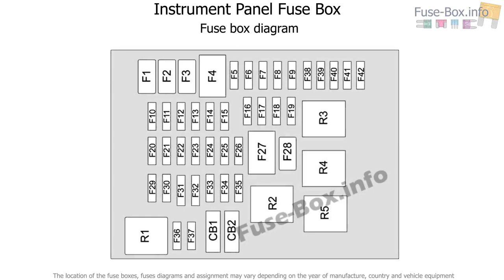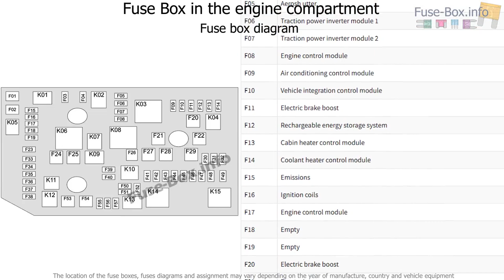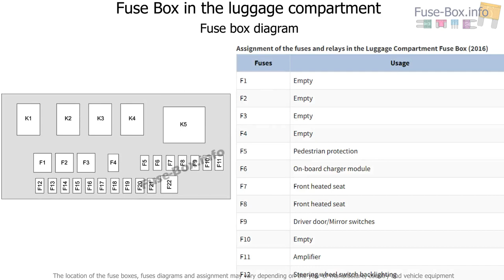Fuse box location and diagrams: Chevrolet Volt (2016-2019..)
Fuse box diagram (location and assignment of electrical fuses and relays) for Chevrolet Volt (2016, 2017, 2018, 2019..).